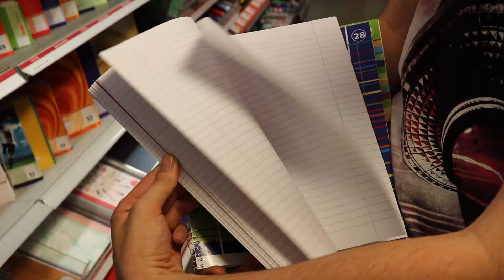Böhnert's Schreibblöcke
In diesem Video wollen wir Euch unsere hauseigene Schreibblockkreation vorstellen. Ein regionales Produkt aus Hannover für Euch! Schaut einfach mal rein!